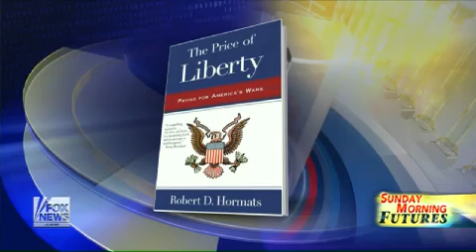Are Trade Tariffs Enough To Stop Vladimir Putin?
Insight from Robert Hormats, former Under Secretary of State for Economic Growth, Energy, and the Environment.
Fox News: Sunday Morning Futures w/ Maria Bartiromo